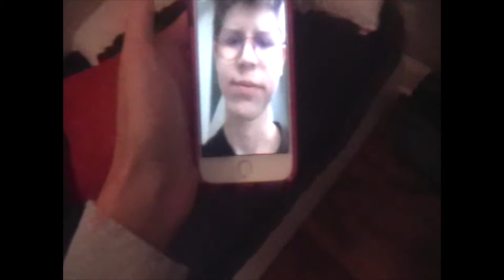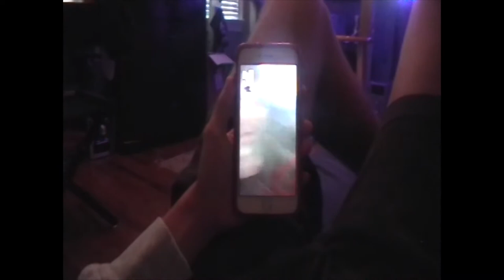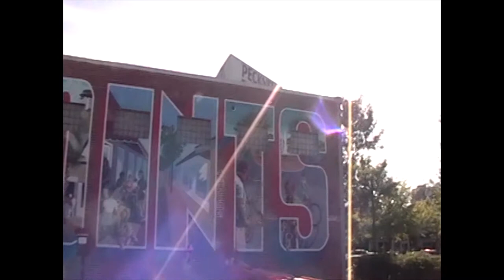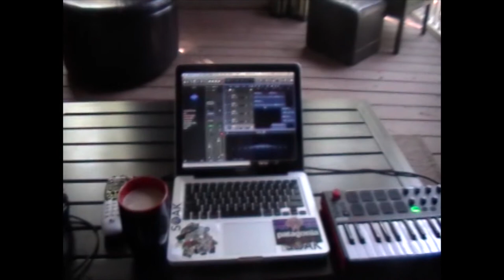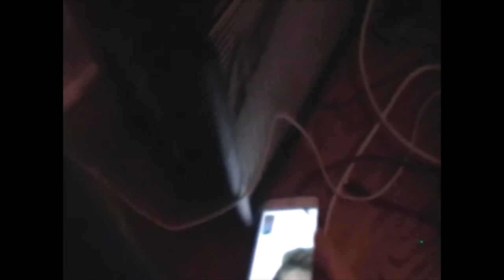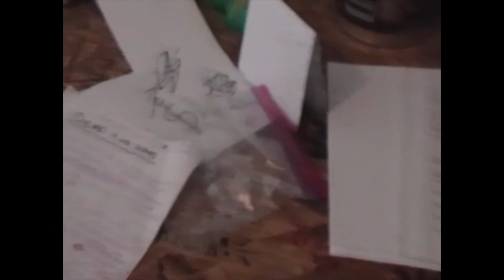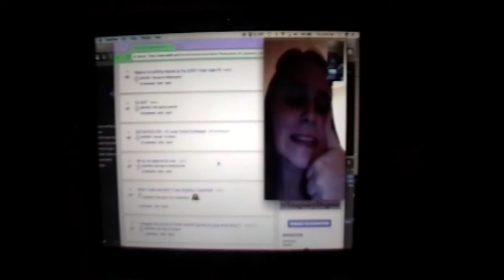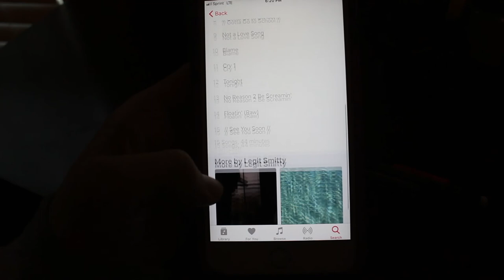Legit Smitty - ADOLESCENCE (Documentary)